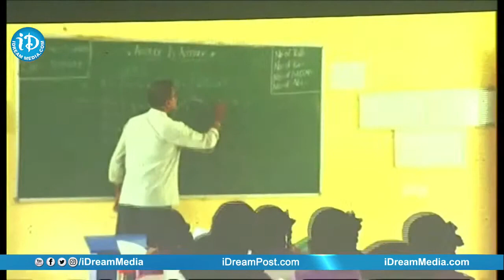Special AV on Jagananna Amma Vodi | Kurupam Public Meeting |CM Jagan | iDream Vijayawada